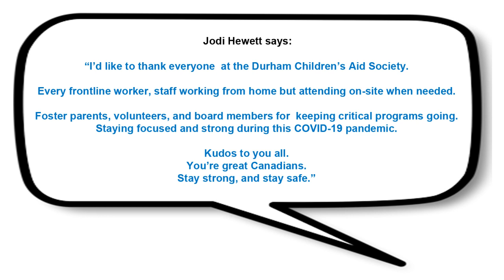CKDO- Thank You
A little shout out on the radio!